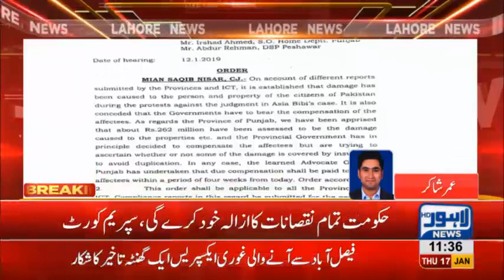Govt will pay for damages made by TLP